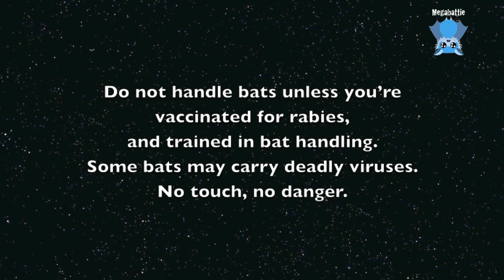Megabattie Lane archive dive: random clips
These are random clips I found whilst looking for some specific footage which, as yet, still hasn't surfaced.
** Enjoy me fishing for a batty bub on the airer (I think it was River).
** Then "find the bat" (Maggie explains) in my overalls:  little Jill was with me for stabilisation and care.
** Various batties do awesome yawnzzz  (Wolli and Zip)
** The old dudes blossom like sunflowers and turn their faces to the sun after a prolonged rainy period.
** Cinders finds herself her own personal spot in the sun and Mandi warns the tottery Gelert against making a fuss.
** Copernicus photobombs
** Meep MEEPs
** Meep abandons his girls for the heatlamp in a thunderdome he has commandeered for his warmth and leisure and Hazel evacuates her ballast over Mandi (guano happens).